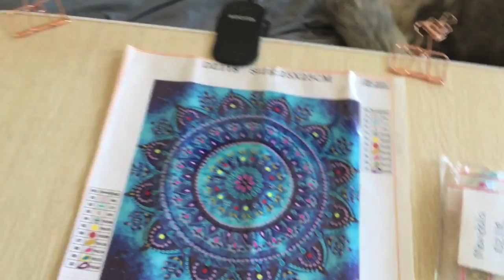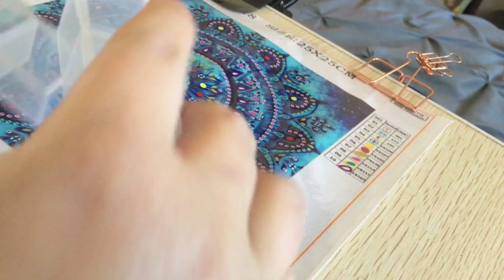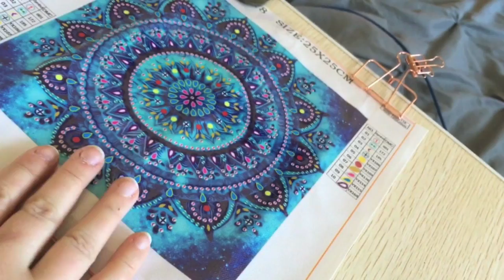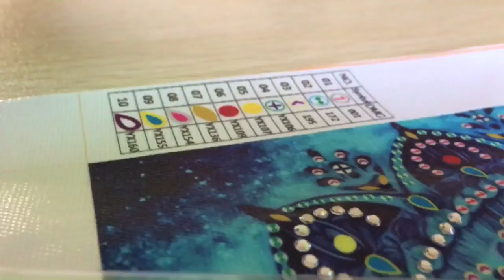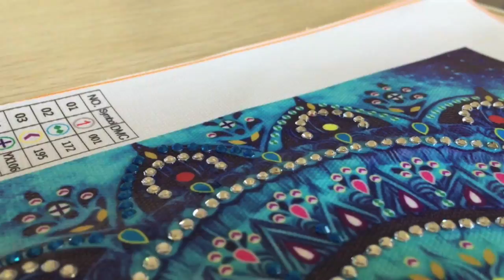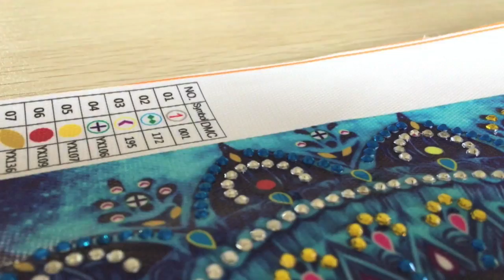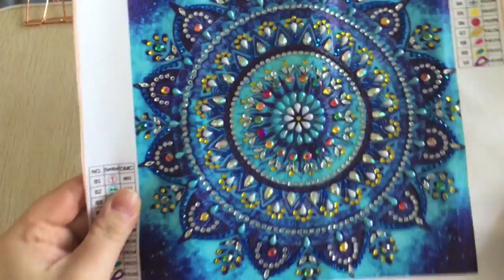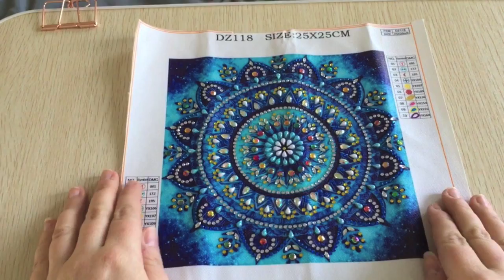💎 Paint With Me #19 | Mandala Time Lapse With Special Diamonds!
Get your WIPs ready and let's Diamond Paint together! This time lapse (start to finish) video also includes voice-over/commentary, relaxing music, footage of my setup, kit up, and post-drilling review of the painting.

Link to the 4-pack Mandala Diamond Paintings (with special diamonds):